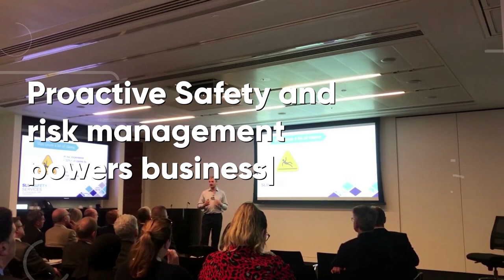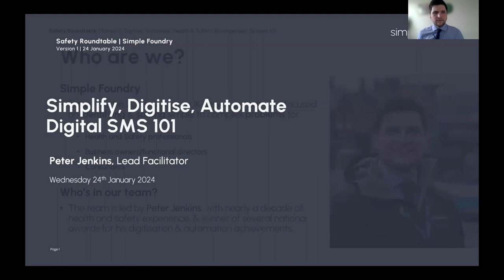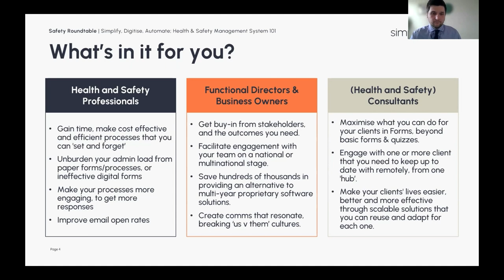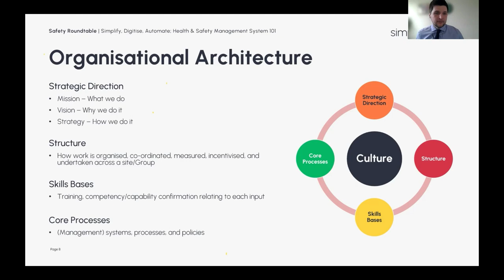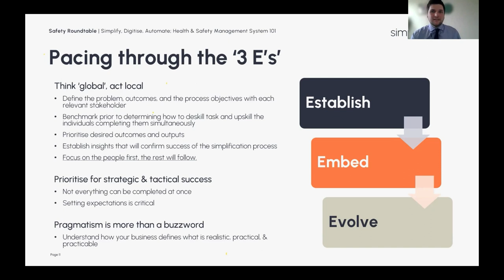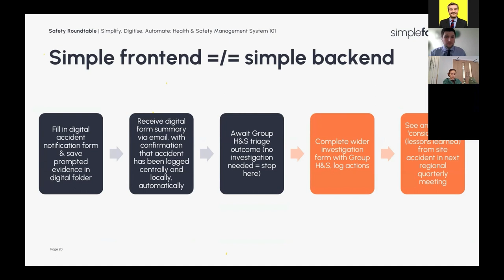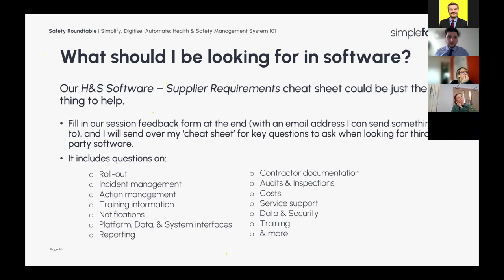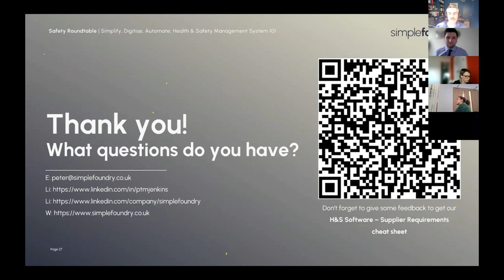Simplify, digitise, automate, with Peter Jenkins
This week on the podcast, I welcome Peter Jenkins, the innovative founder of Simple Foundry, for an in-depth discussion on the digitisation of safety management systems.

Through his wealth of experience in safety and his expertise in Microsoft products, Peter reveals how digital tools can revolutionize safety processes, making them more streamlined, automated, and accessible to frontline staff.

This conversation is packed with insights on enhancing digital literacy, the adaptability of Microsoft tools across different sectors, and the integration of tech ecosystems to bolster safety management.

Highlights:

- Peter Jenkins' Background
- Utilising Microsoft for Safety
- Digital Literacy Importance
- Versatility Across Sectors
- Practical Examples of Digitisation

3) Hit follow and share this episode with anyone you feel would enjoy or benefit from it